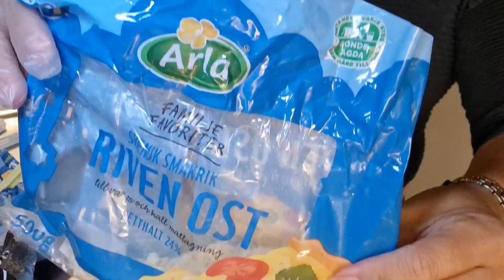Homemade mixed mince rolls & burger with salad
I decided to make my on mixed mince burger and rolls with salad